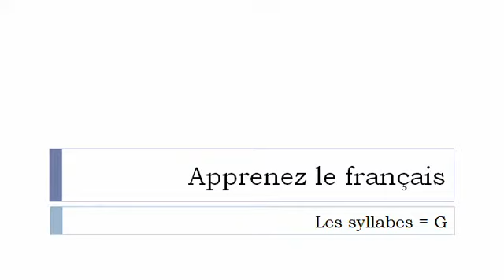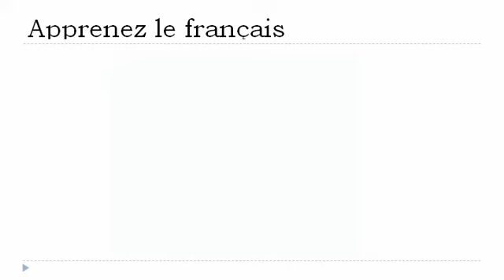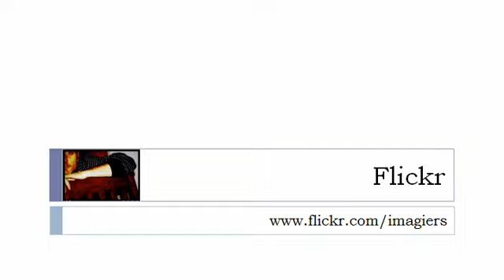Nauka francuskiego = Sylaby z # G